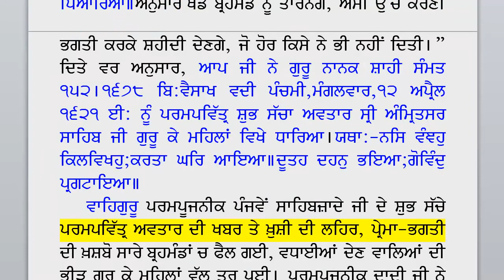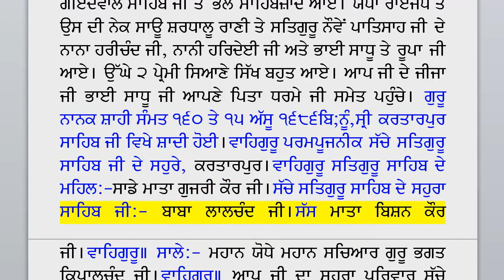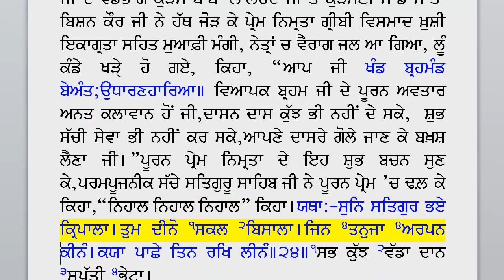18 Sikh Gurus Life Sketch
Life Sketch of Sikh Gurus. The file and audio used is from the "Gur Bansavli" section in
"Sikh" Gurus is a misnomer because they were everyone's Gurus...as Bhai Gurdas Ji calls Guru Nanak Dev Ji as "Jagat gur Baba."